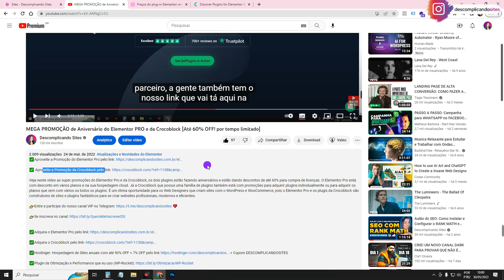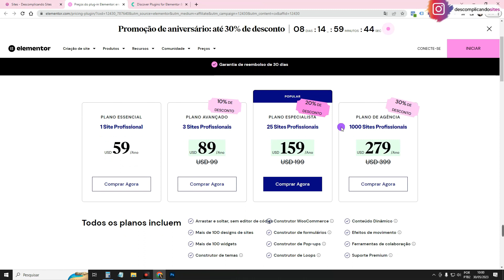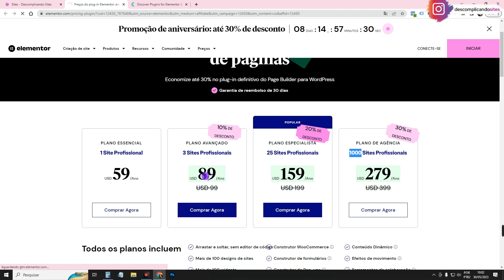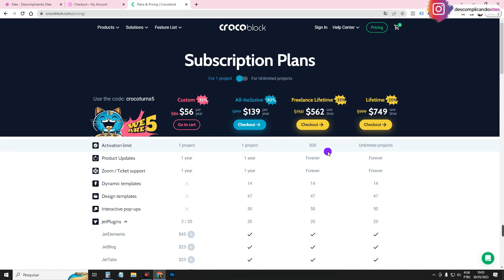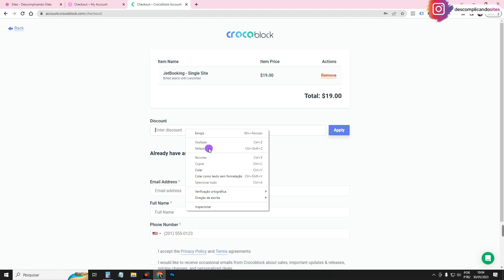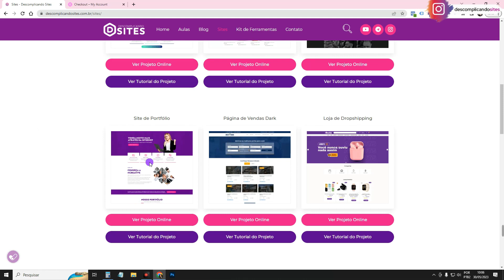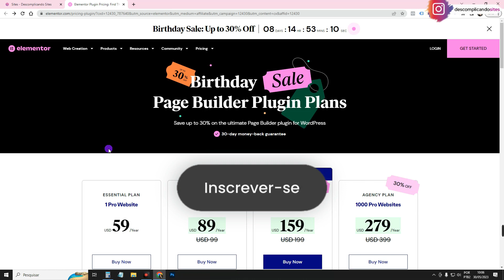🚨SUPER PROMOÇÃO de Aniversário do Elementor Pro e Crocoblock [Até 30% OFF por tempo Limitado!]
Cupom: crocoturns5

Neste vídeo eu mostro as promoções de aniversário do Elementor Pro e do Crocoblock(Jet Plugins). Os descontos do Elementor Pro são de até 30% OFF em seus planos. Já os descontos do Crocoblock são de até 35% OFF. Aproveite essa promoção para comprar Elementor Pro Barato e para Comprar Crocoblock barato. Nessa promoção não tem “cupom de desconto Elementor Pro” pois o desconto já é aplicado automaticamente. Já na promoção da Crocoblock tem um sim que usar o cupom de desconto.

Cupom: crocoturns5

✅Hostinger: Hospedagem de Sites com Desconto Extra de + 10% OFF pelo + Cupom DESCOMPLICANDOSITES 🔥🔥🔥

Os Web Designers e agências que criam sites com WordPress, WooCommerce e usam Elementor Pro e também os plugins da Crocoblock para criar sites mais complexos, agora podem comprar o Elementor Pro com desconto e também o Crocoblock com Desconto. O Elementor WebSite Builder e o Crocoblock estão fazendo aniversário e com isso estão dando descontos para quem adquirir os plugins até determinada data. É um ótima oportunidade para quem quer criar sites mais profissionais e completos com o Elementor Pro e os plugins da Crocoblock, como: JetSmartFilters, Jet Engine, Jet Appointment, JetElements, Jet Booking, entre outros plugins do “Jet Plugins”/Crocoblock.

Cupom: crocoturns5

Boa aula!